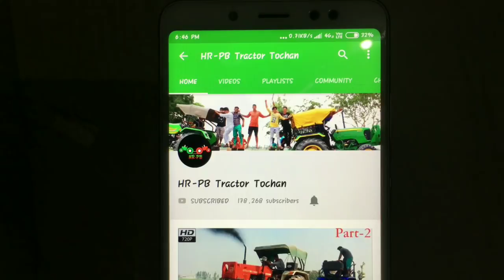Swaraj Vs Farmtrac In 2 Harrow